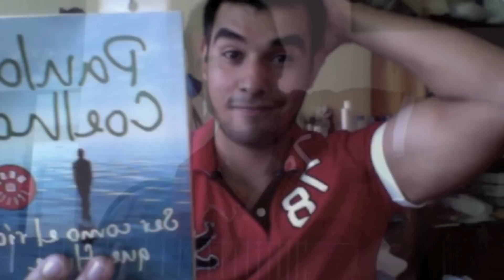Esteban Pola Mi Amante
canción escrita por esteban pola